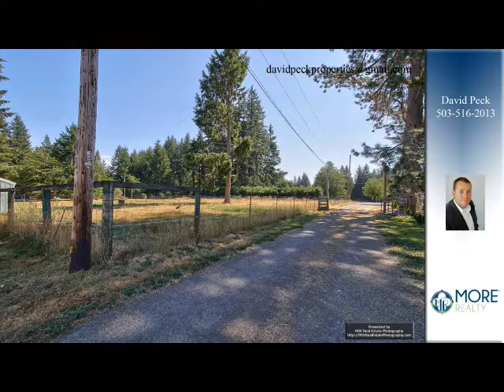David Peck's listing at 43011 SE Keisecker Rd, Sandy, OR